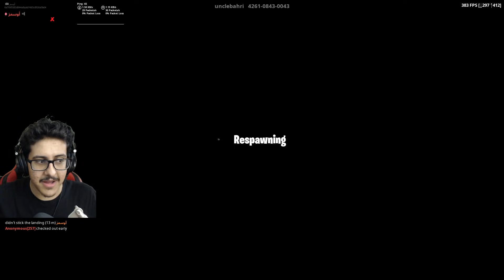فورتنايت : ماب باركور صعب و مستحيل !! (ارتفع ضغطي 😡❌)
استخدم كود : AWSMZ
عشان يجيني سيرفر خاص D: